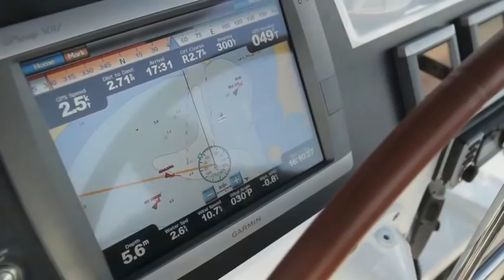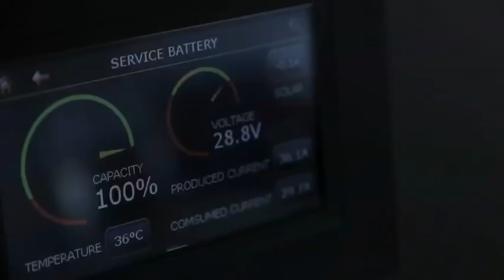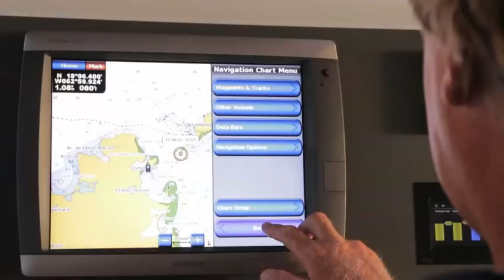VICTORIA 67 - Fountaine Pajot Sailing Catamarans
Discover the Flagship Class Catamaran signed by Fountaine Pajot Sailing Catamarans...Transcending expectations.